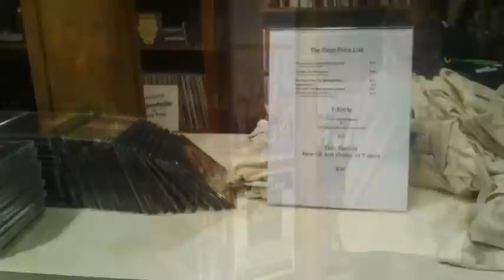The Choir, Live From The Basement o' Sound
This is a video montage of when Steve, Derri and Tim of the Choir performed at Dean and Tami's Basement o' Sound on Weds., 4/18/12.  It was a sonically joyous evening!!